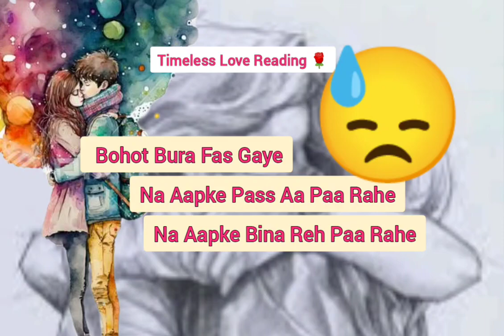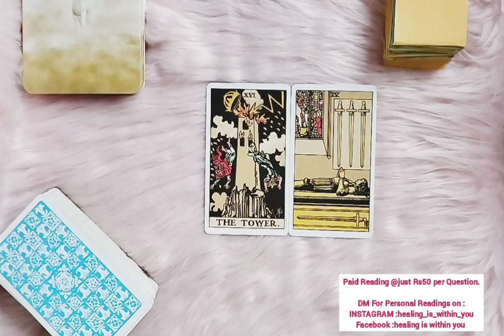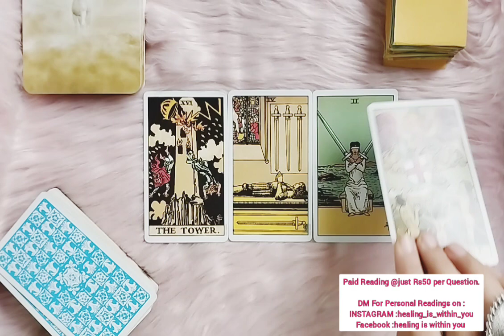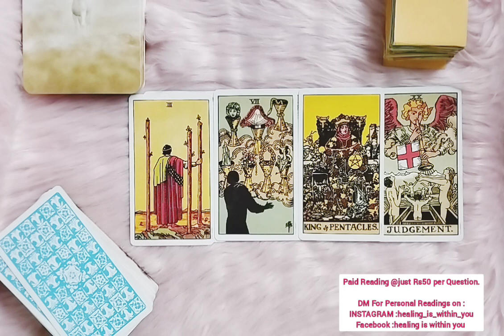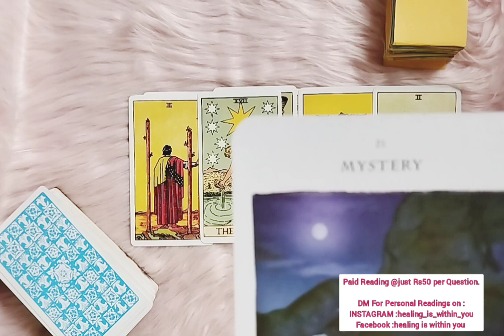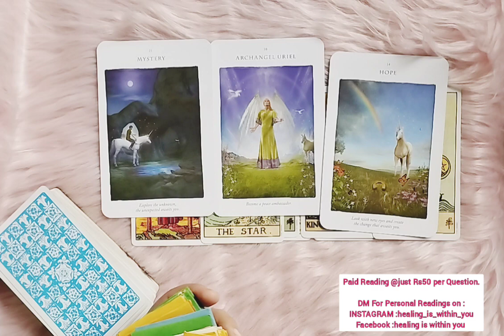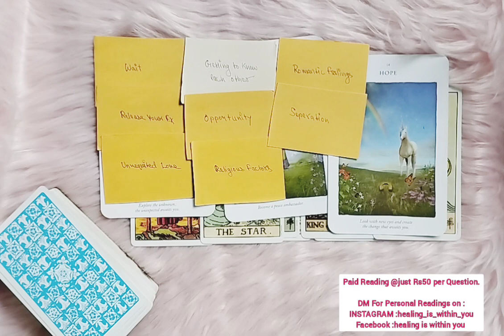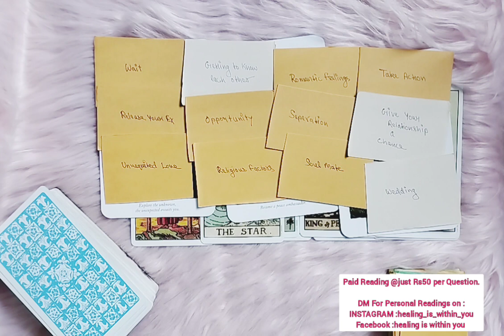No Contact Situation - Unki Deepest Truest Current Feeling 🌹currentfeelings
No Contact Situation - Unki Deepest Truest Current Feeling 🌹currentfeelings tarot love @HealingIsWithinYouTarott